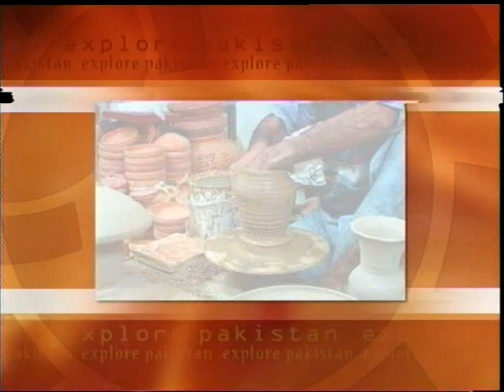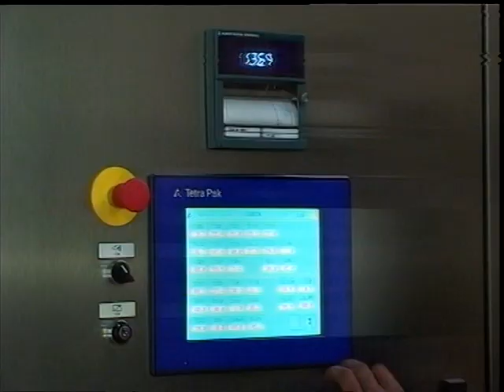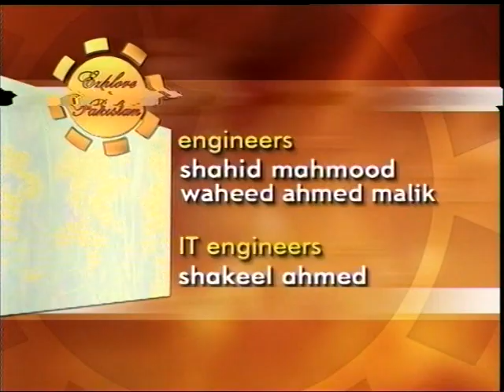Bhalwal Explore Pakistan by Shahid Mushtaq 03335272019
PTV Documentary